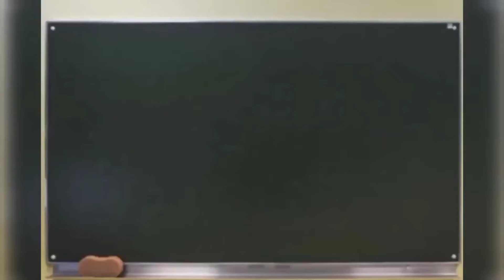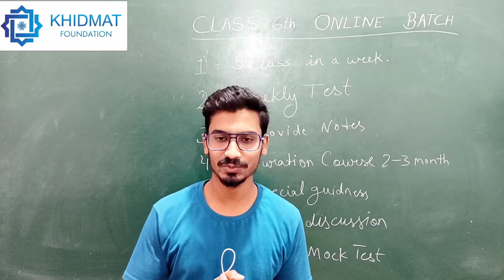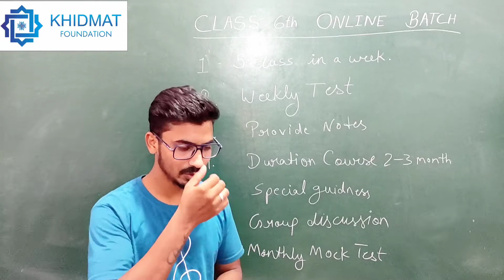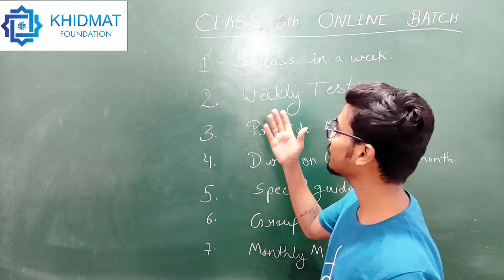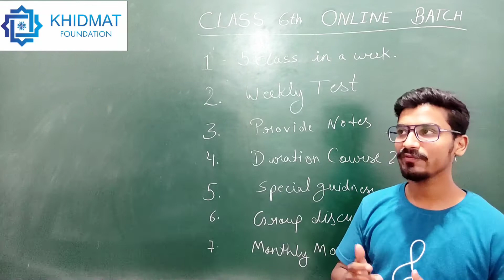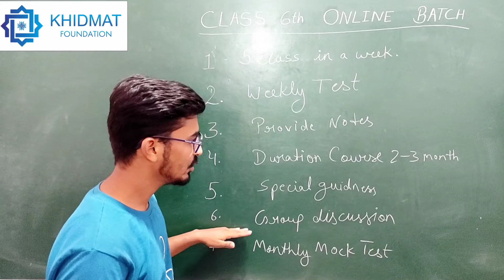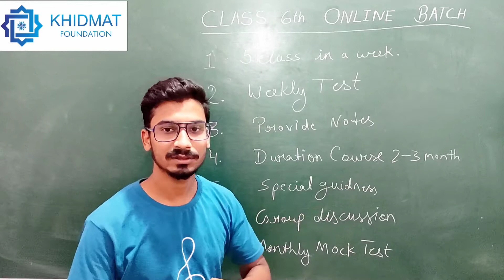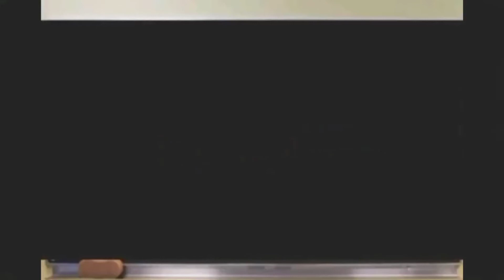JMI AMU CLASS 6 NEW BATCH||CRASH COURSE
this video is very important for that student who want to take admission in Jamia Millia Islamia school academic session 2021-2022..

jamia school form2021 how to crack jamia school form
how to crack jamia school entrance Paper 2021
jamia school ship form 2021
jamia form2021
jamia entrance Paper
 jamia Millia application form 2021
jamia Millia Islamia notice
how to crack jamia Millia Islamia school entrance exam
jamia Millia Islamia class 11 batch
jamia Millia Islamia University Entrance Paper
jamia Millia application form for 2021_22
jamia Millia Islamia admission
jamia Millia Islamia school academic session 2021_22